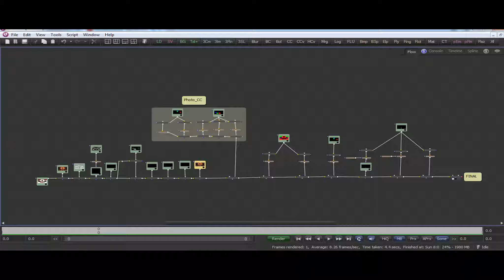coco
One of my Old Work.
Maya 2016
Vray
Fusion